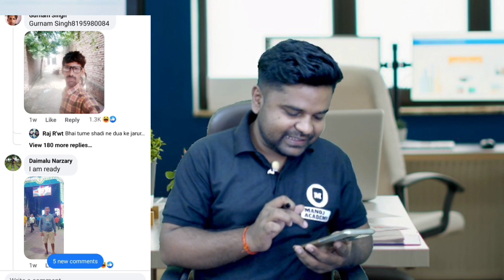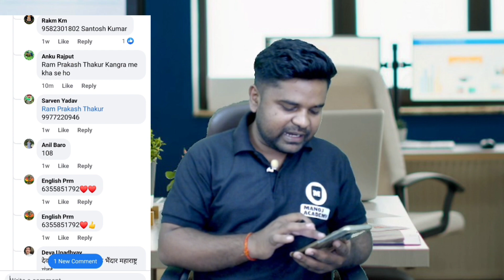The New Fraud: 25 लाख कैश & 5 करोड़ की संपत्ति ?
In this video, we'll explain what The New Fraud is and how you can avoid it.

This is a serious issue that's affecting people all over the world and it's time you knew about it. The New Fraud is a scam where people are being scammed out of a lot of money. In this video, we're going to share with you what The New Fraud is and how you can avoid getting scammed. So stay safe and watch this video to learn about The New Fraud!
कैसे होता है फ़्रॉड
नया फ़्रॉड फेसबुक
fb fraud
new fraud on facebook
25 lakh fraud
5 corror fraud
n this video, I'm sharing the latest fraud trend that's taking over the internet – 25 lakh rupees (or $4,000) and 5 crore rupees (or $100,000) cheat codes to winning online lotteries.

Lotteries are a great way to make some extra money, but sometimes people try to cheat the system. In this video, I'm sharing with you the latest fraud trend: cheat codes to winning online lottersies. These codes can take you anywhere from 25 lakh rupees (or $4,000) to 5 crore rupees (or $100,000), so be sure to watch this video to find out how to win big!